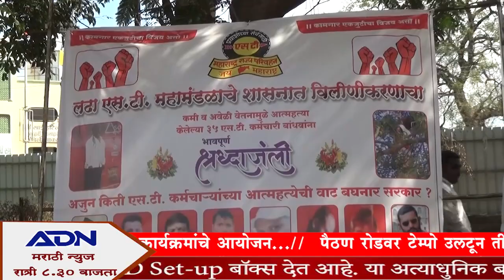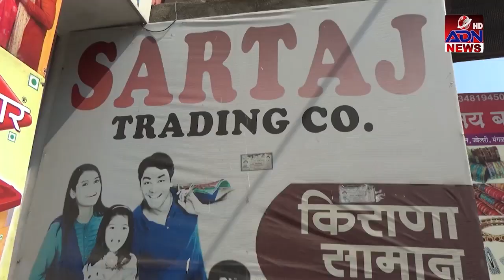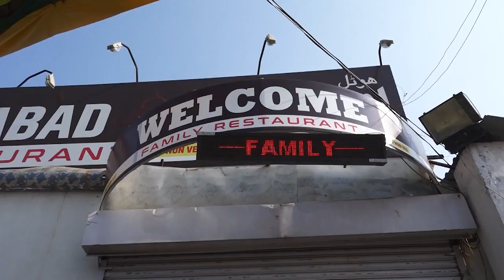ADN News Marathi Aurangabad _3pm